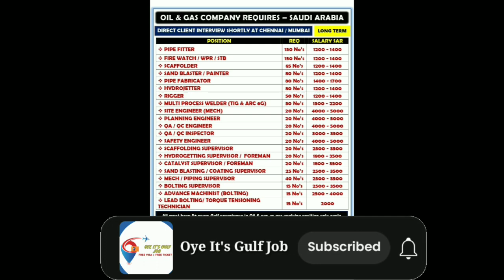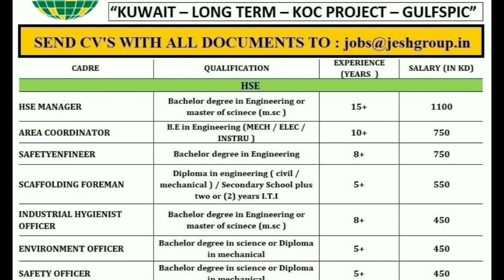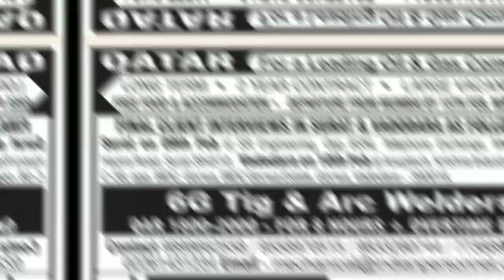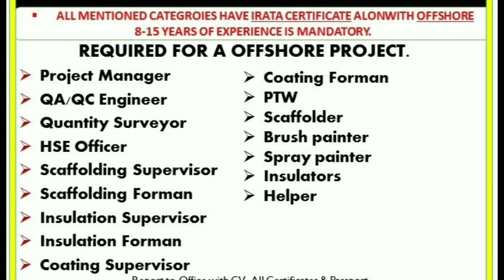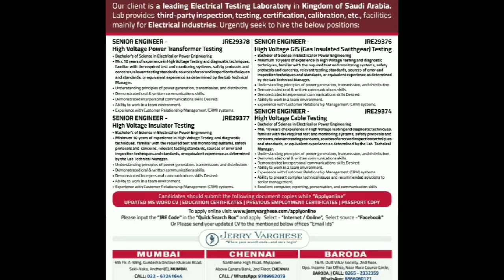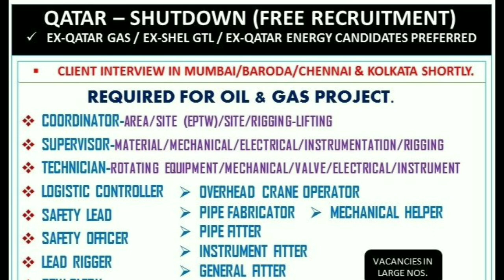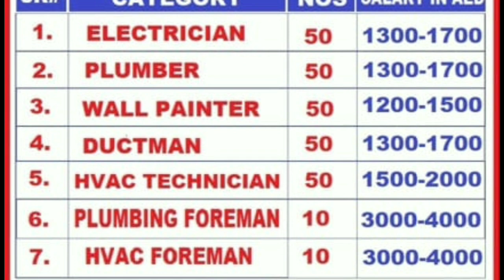🔥Urgent Requirements For Saudi Arabia 🇸🇦 🔥Free Visa Free Ticket🔥 Bahrain 🇧🇭Gulf Job Vacancy 2024🔥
saudiarabia
UAE jobs
gulfjobs
kuwait
oman
qatar
youtubeshorts
shorts tranding
bahrain
Uzbekistanjobs
polandjobs
Russiajobs
Malesiyagulfjobs
Europegulfjobvacency
kuwaitgulfjobvacancynew
Romaniajobs Romaniajobs2024
assignment
jobs2024
assignmentabroadtimes
saudijobs
abroadjob2024
foreignjobs